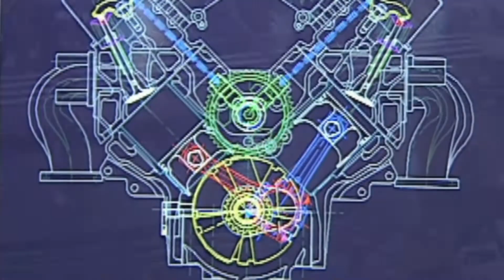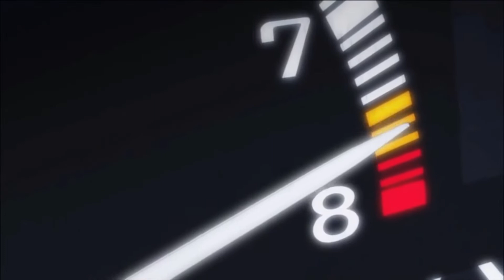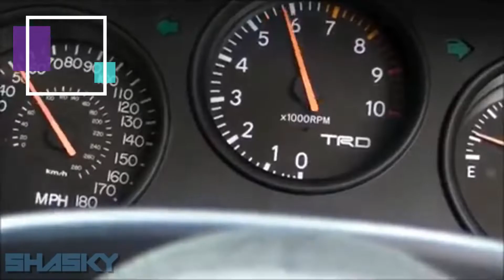TOP 5: Los coches más LEGENDARIOS de los VIDEOJUEGOS | Parte 2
Volvió uno de los vídeos más esperados del canal. Después de lo mucho que gustó la primera parte de "5 Coches legendarios de los videojuegos", qué mejor manera de empezar el mes de Noviembre que con una segunda parte?
Como me faltaron varios nombres importantes en mi vídeo anterior, esta vez he incluído a algunos de los que más me estuvo comentando la gente en la caja de comentarios.